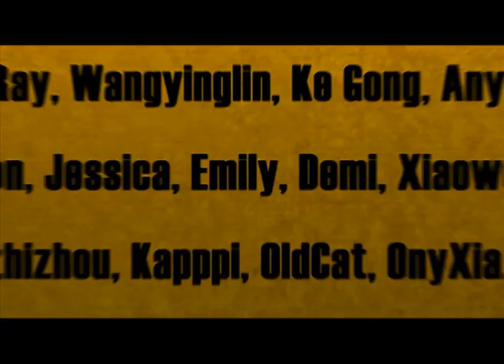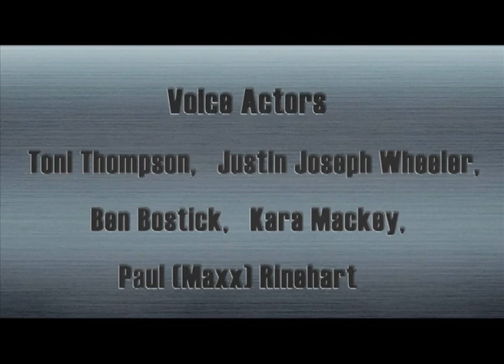Cartoon | Kung Fu Masters of the Zodiac -12 Zodiac Way-English-200 | Acrophobic Rascal